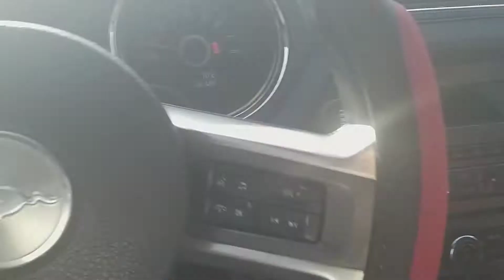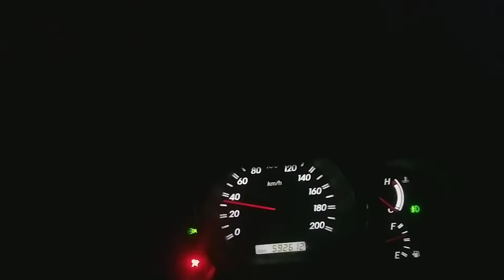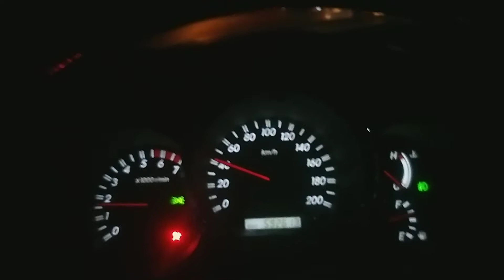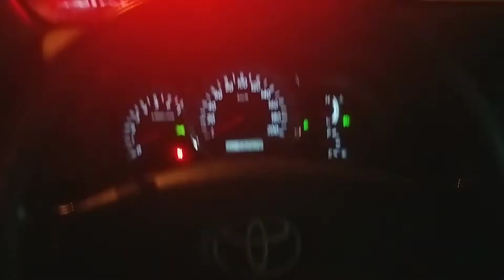Finally Changing Engine Oil For Mustang | DXB